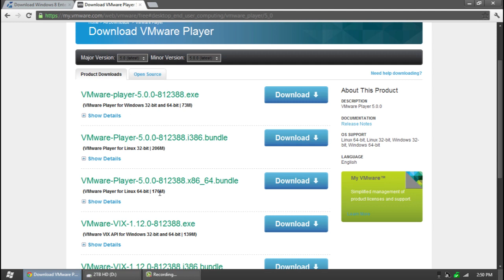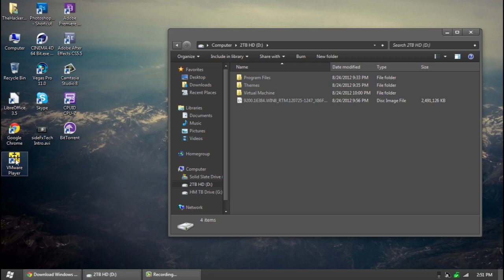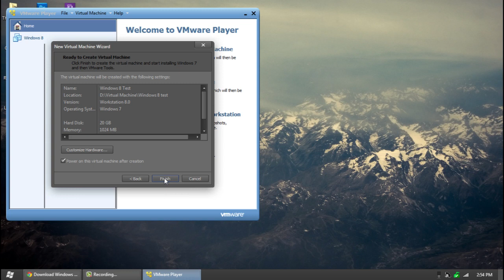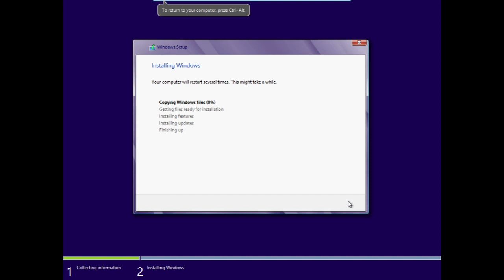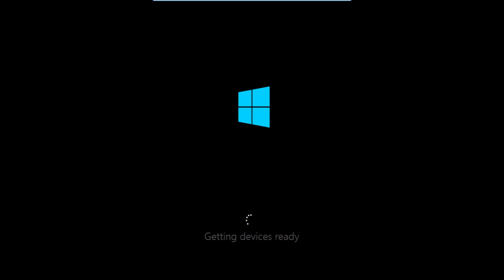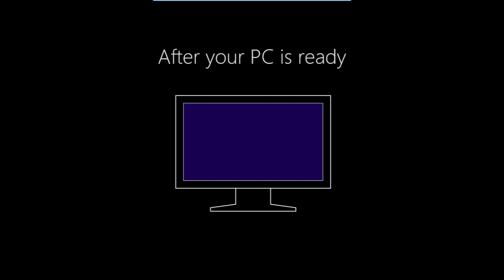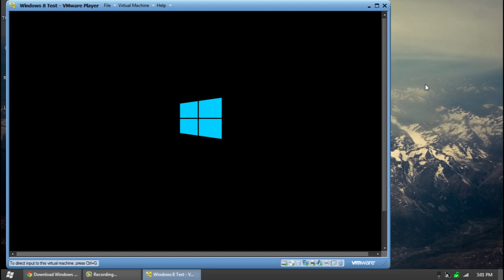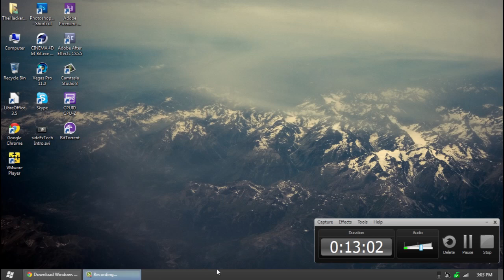Install Windows 8 Enterprise on VMware Player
NEW intro coming next video.. :D

Hope you guys like the tutorial! :)
I know its a little late. But better late then never!

THUMBS UP!